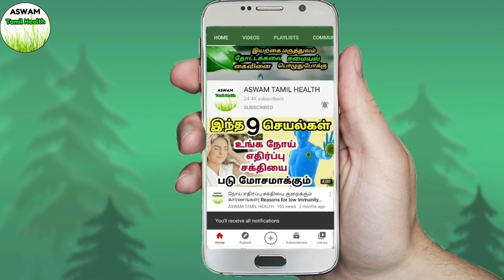vitamin c fruits/vitamin c foods tamil/vitamin c deficiency/vitamin c benefits/விட்டமின் சி உணவுகள்